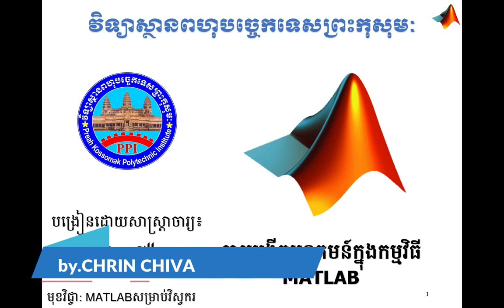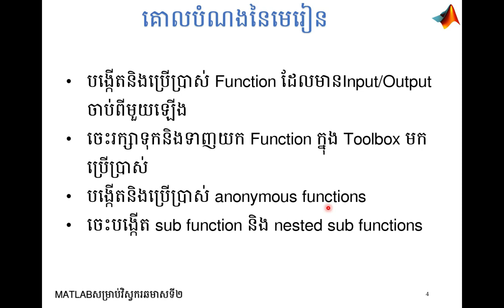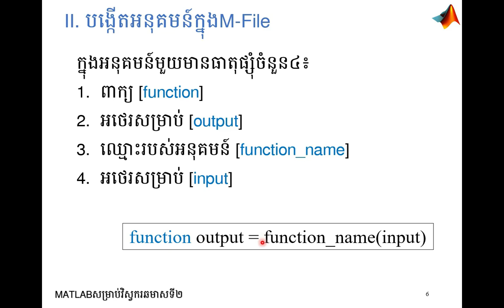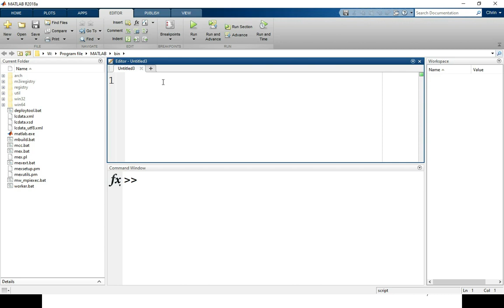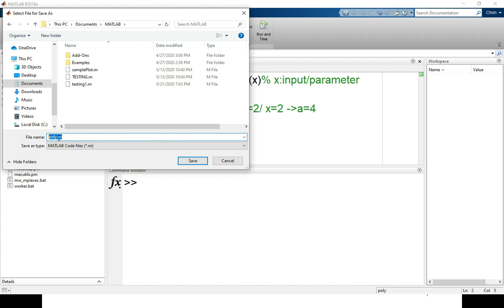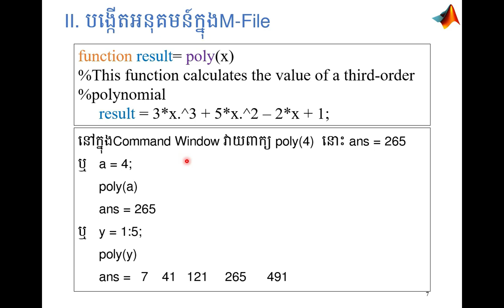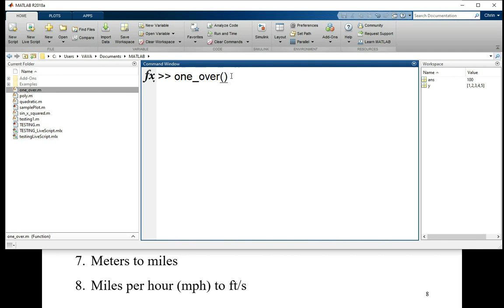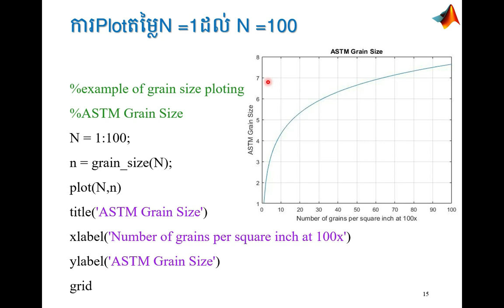MATLAB Program: User-Defined Function [Part 1]